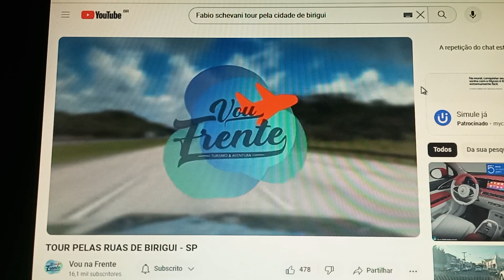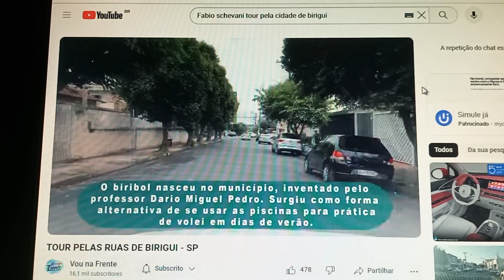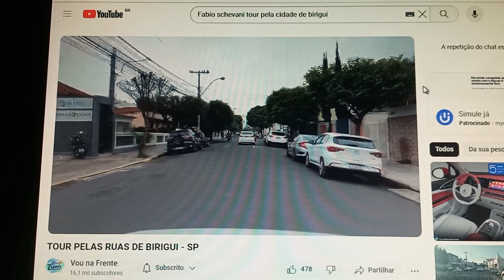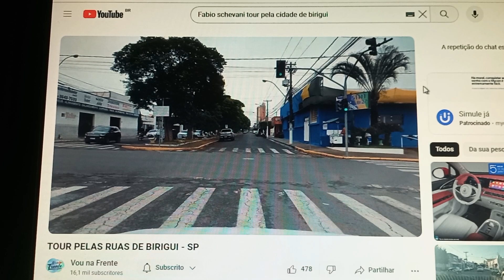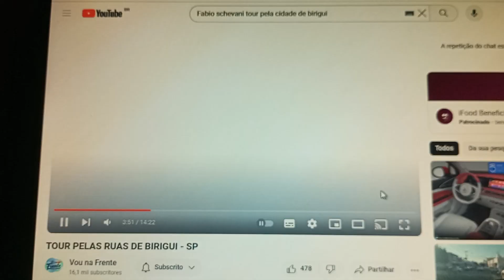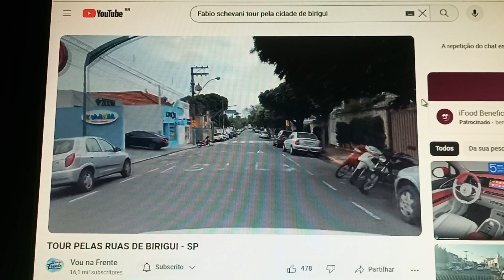Produção schevani filmes